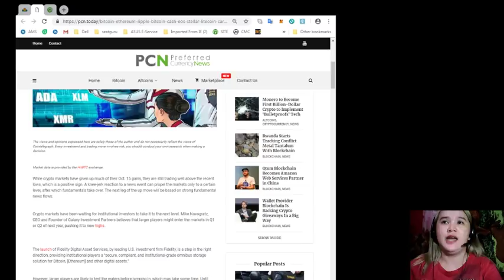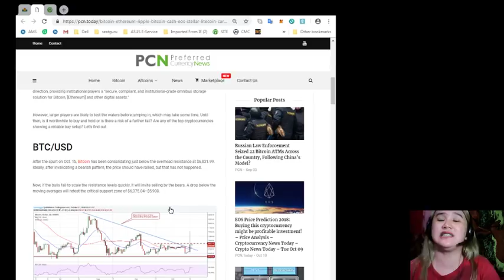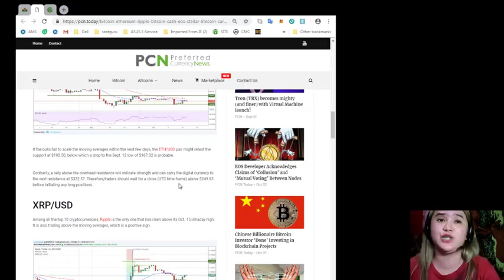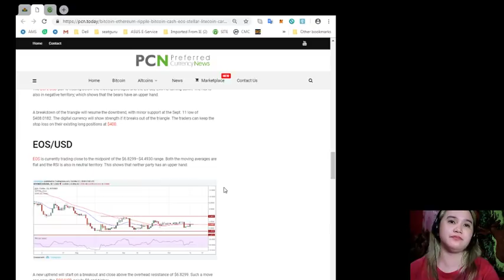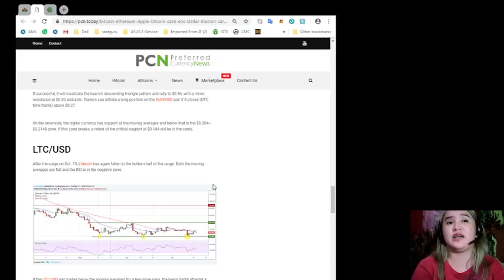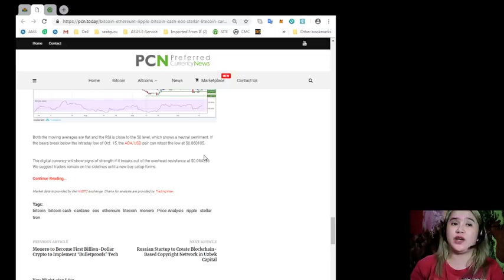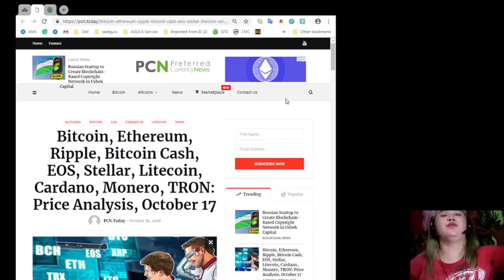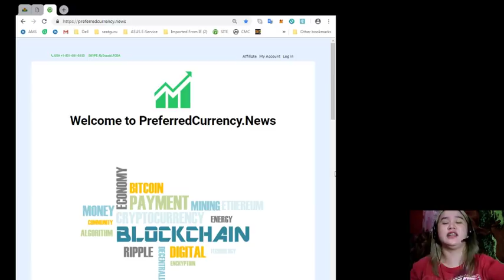October 17, PRICE ANALYSIS